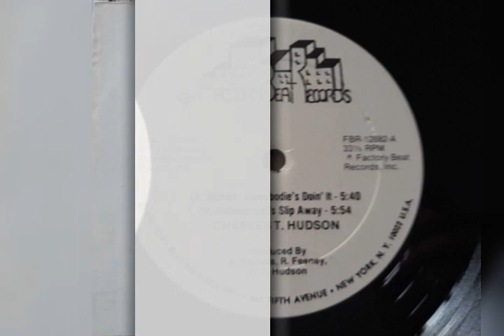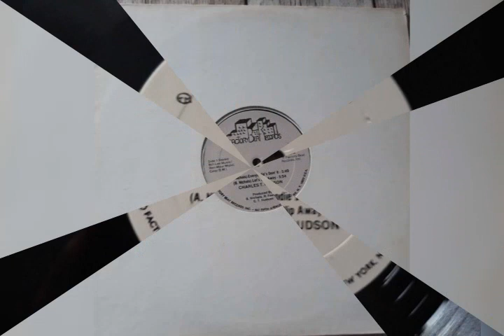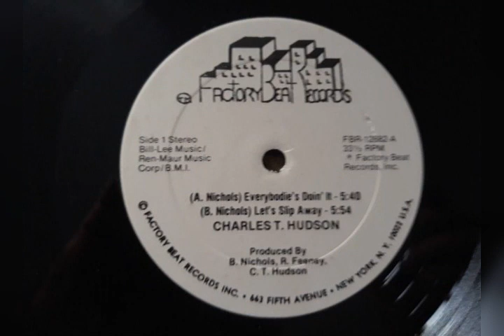Charles t. hudson1982 - everybodie's doin' it Vinyle Maxi 45T Label: Factory Beat RecordsPressage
Charles t. hudson1982 - everybodie's doin' it
Vinyle Maxi 45T
Label: Factory Beat Records
Pressage  USA ORIGINAL